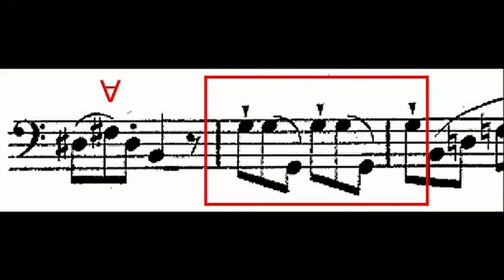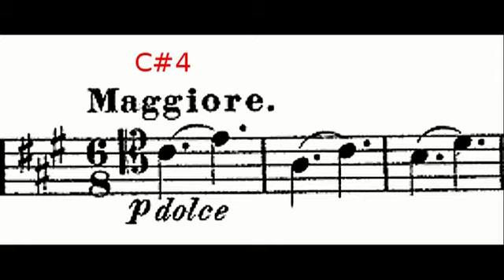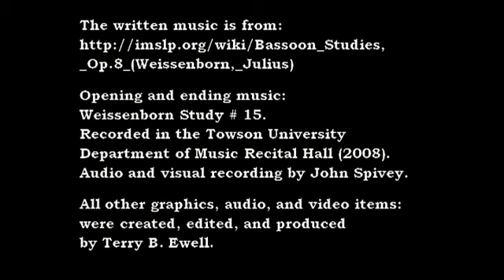Practicing Weissenborn Study #26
Weissenborn Opus 8/2, Study #26 for advanced bassoon students. Three ways to improve downward slurs. By Terry B. Ewell, Bassoon Digital Professor. BDP#134.